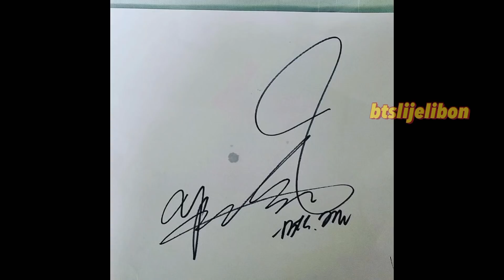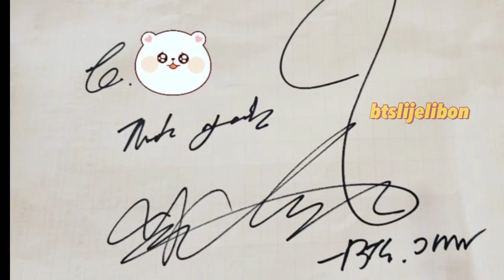Üyeler beraberler mi? BTS’i tanımadan imza alan şanslı insan!